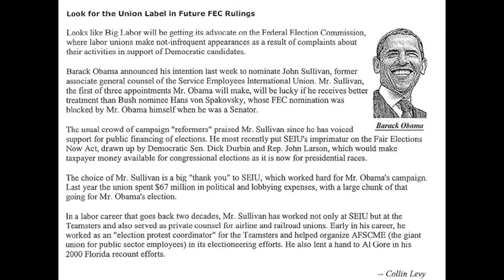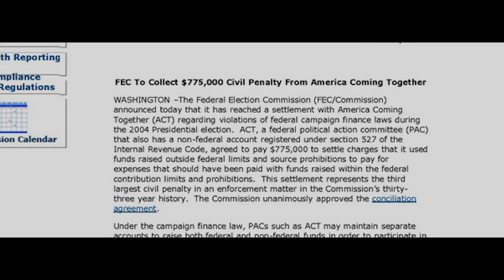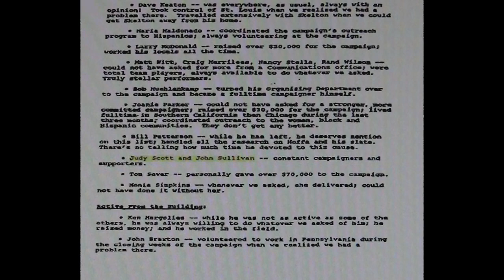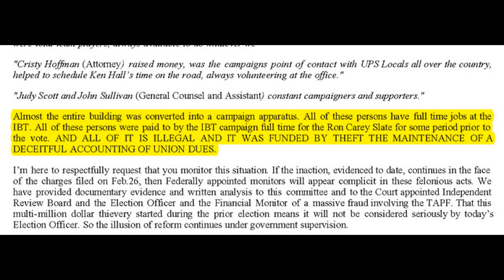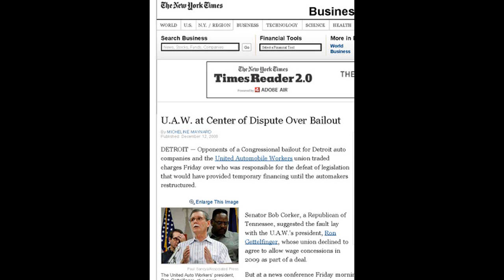John J Sullivan (FEC Commission) Right To Work Obama Administration Personnel Alert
The phrase of the week has been life experience regarding President Obamas Supreme Court nomination.  So, todays National Right To Work Committee alert looks at the real life experience of Federal Election Board nominee John Sullivan.

From his time as a Steelworkers Union President (1978) through today, Sullivans working life experience has been focused on defending the actions of labor union bosses and promoting their forced-dues power.

Even during his brief time as a Teamsters Election Officer Counsel, the public record available indicates that his actions supported power grabs by corrupt, incumbent union bosses.   In one case, he represented the Election Officer in his demand to disclose personal information about those who supported the incumbent Teamster boss opponents.

Sullivans legal positions must have impressed some Teamster union bosses because soon-to-be barred-for-life Teamster Boss Ron Carey hired Sullivan to be the Teamster Associate General Counsel.  While Sullivan was Teamster Counsel, the Teamsters and multiple organizations, including the Clinton White House and the Democrat National Committee, devised and pursued a multi-million dollar election campaign finance money laundering scheme.  This scheme directly involved familiar names like Terry McAuliffe and Harold Ickes.

Despite the legal efforts of Sullivan and other Teamster lawyers, the federal government took the extreme and rare step of barring Sullivans boss, Ron Carey, for life from the Teamsters union.

After this scandal at the Teamsters, Service Employees Unions (SEIU) Andy Stern hired Sullivan.

America Coming Together (ACT), a George Soros and Andy Stern creation eventually received one of the largest fines in Federal Election Commission history  $775,000.

We similarly are concerned that the amount of the penalty imposed against ACT in this case represents only a tiny fraction of the nearly $100 million that the FEC found ACT illegally spent to influence the 2004 election, wrote the Center for Responsive Politics.   SEIU and Sullivan were heavily involved in America Coming Together.

Sullivans life experiences with the Teamsters and America Coming Together indicate that Sullivan should be kept far away from the Federal Election Commission, certainly not appointed to the Commissions Board as President Obama intends.